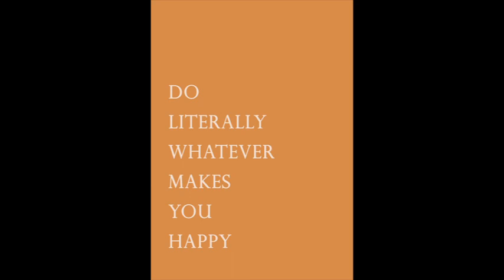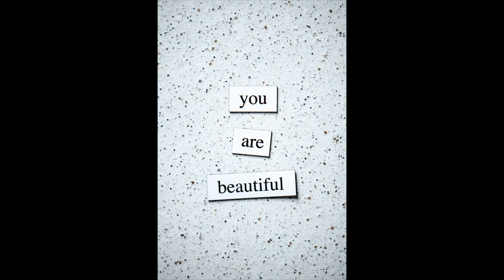Inspiration for the Soul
This inspirational video speaks to the heart and soul to give us motivation to keep pushing through this beautiful thing we call life although it may get challenging sometimes. Whatever you're going through, remember, YOU GOT THIS!